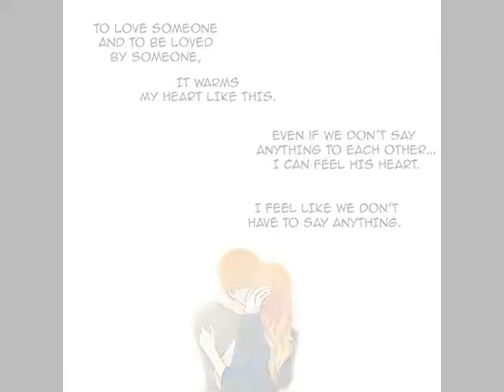UnTOUCHable Webtoon MV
Massstar creator of Untouchable.